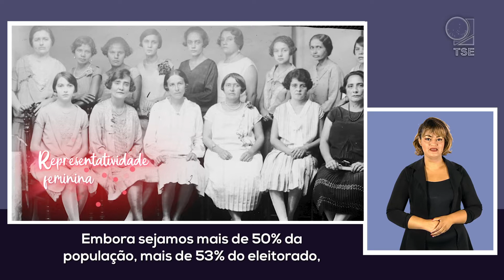Voto feminino no Brasil completa 90 anos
Descrição: A Justiça Eleitoral comemorou, no dia 24 de fevereiro, os 90 anos da conquista do voto feminino no Brasil. Foi um dos avanços mais importantes do Código Eleitoral de 1932. Um direito assegurado depois de muita persistência das mulheres que, até hoje, batalham por mais espaço na política.